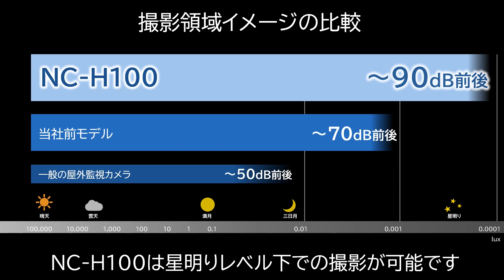超高感度低ノイズカメラNC-H100のご紹介[NECプラットフォームズ公式]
NECプラットフォームズの超高感度低ノイズカメラNC-H100です。当社従来製品に比べ高感度撮影時のノイズを約75％低減することができ、ノイズに埋もれて視認できなかった対象物の可視化が可能になります。

NECプラットフォームズの公式YouTubeチャンネルです。
当社の製品情報やマニュアル、イベント情報に加え、ちょっと便利な使い方など、さまざまな動画を公開しています。

■NECプラットフォームズ公式YouTubeチャンネル